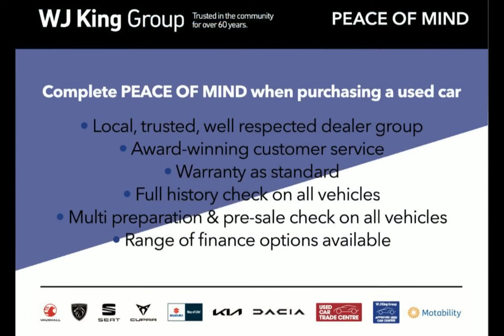WJ King are pleased to offer VO22LUZ at an amazing price